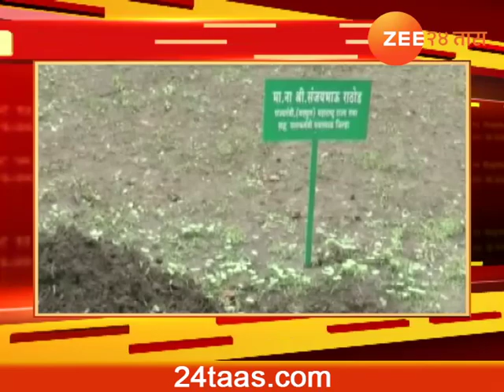BATMYACHI BULLET TRAIN 08 PM UPDATE